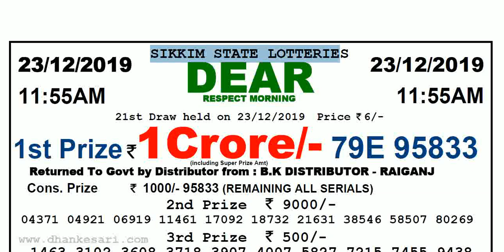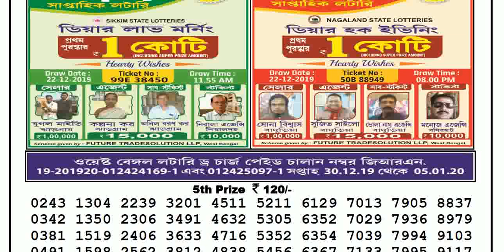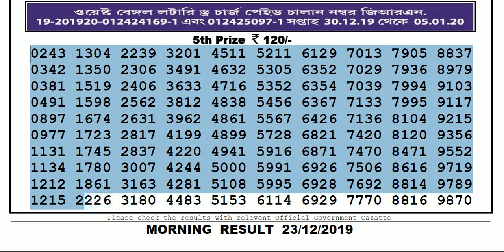Lottery Sambad 11:55am 23/12/2019 Sikkim State Lottery Results Today Morning Live